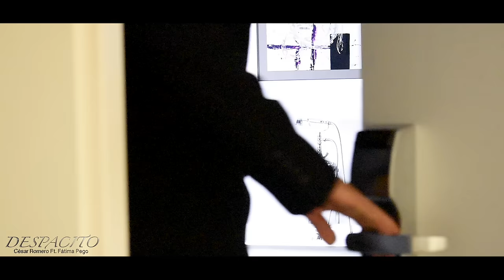Despacito - Luis Fonsi ft. Daddy Yankee (BACHATA) | Cover By César Romero ft. Fátima Pego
Buenas tardes! Por fin podemos destapar esta versión propia de la canción del momento!!!
Despacito - Luis Fonsi ft. Daddy Yankee (Versión BACHATA)

Nuevo COVER con una colaboración Estelar...Fátima Pego!!
Esperamos que os guste el resultado, esta hecho con todo el cariño.
Mezcla de Audio: Ernesto Teruel
Grabación de Audio: Aitor Iglesias
Guitarra: Alexis Iglesias
VideoClip: César Romero

Despacito - Luis Fonsi ft. Daddy Yankee

Sí, sabes que ya llevo rato mirándote

Despacito
Quiero respirar tu cuello despacito
Deja que te diga cosas al oido

(Daddy Yankee)

Yo sé que estás pensandolo
Llevo tiempo intentandolo
Mami esto es dando y dandolo
Ven prueba de mi boca para ver como te sabe
quiero quiero ver cuanto amor a ti te cabe

Despacito

- ESCRITORES -
ERIKA ENDER,LUIS FONSI,RAMON AYALA